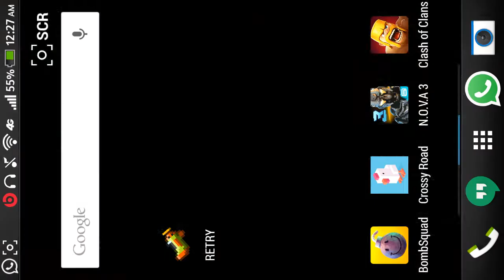Clash of Clans lvl 100